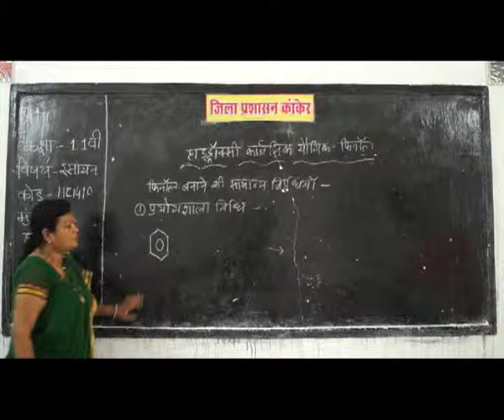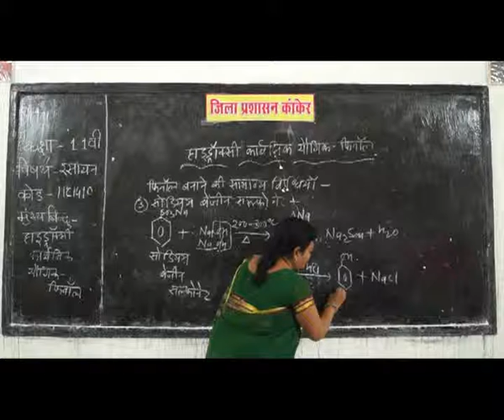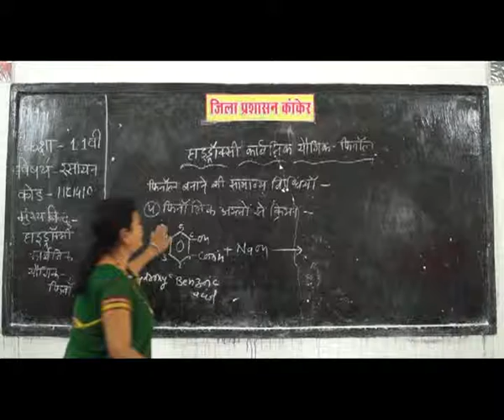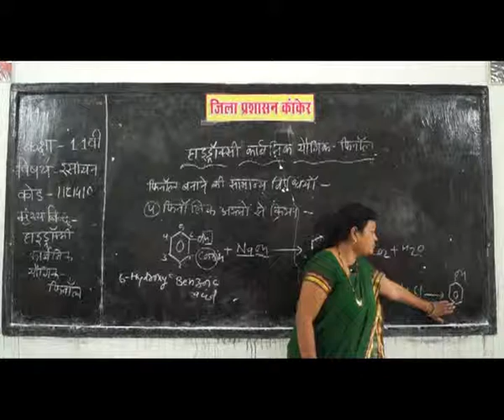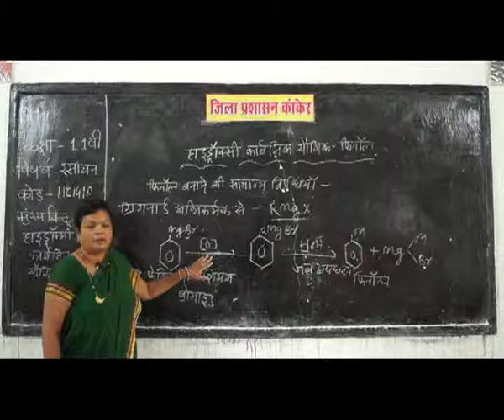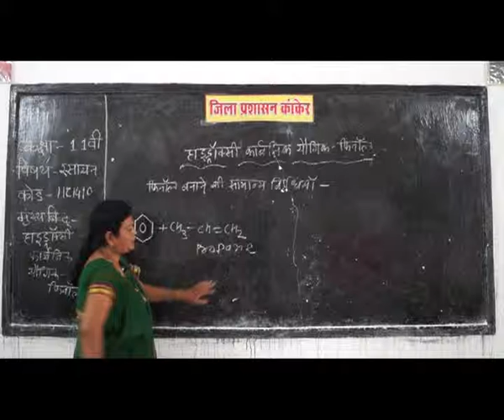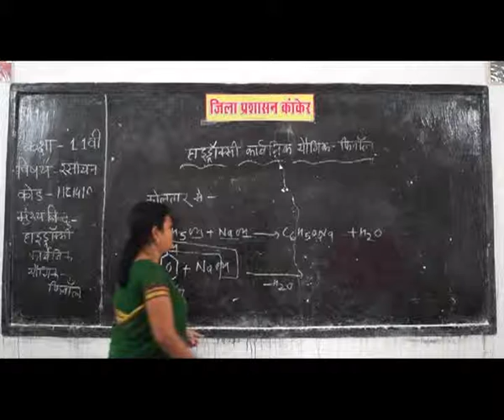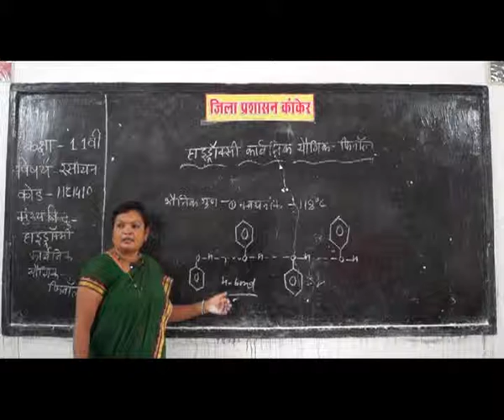PRAGYA SCHOOL VIDEO LECTURE KANKER CHHATTISGARH CLASS 11 SUBJECT CHEMISTRY CHAPTER 1410 IN HINDI ✅